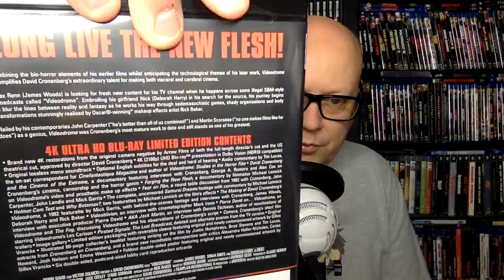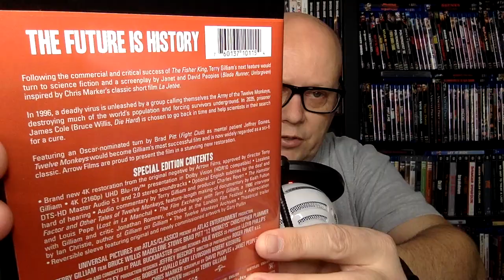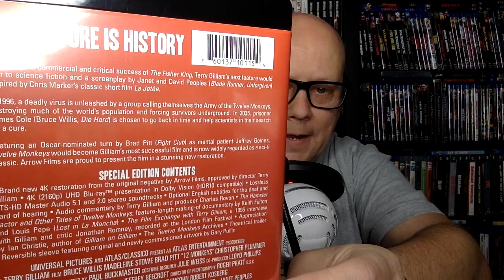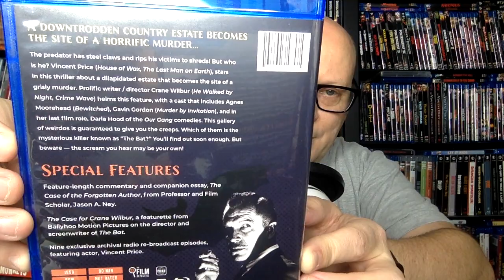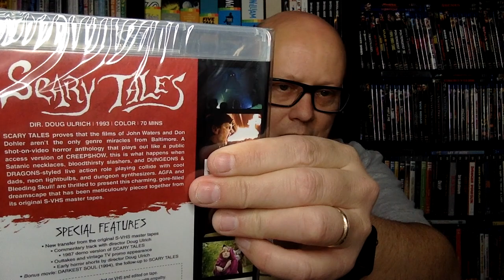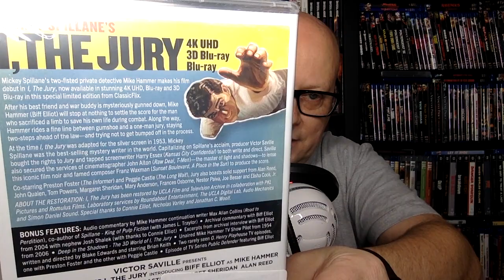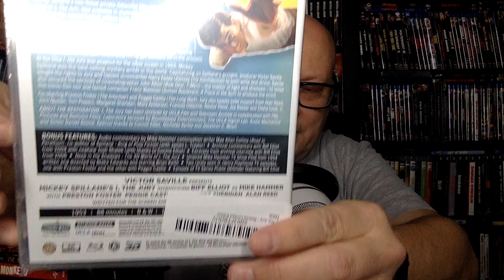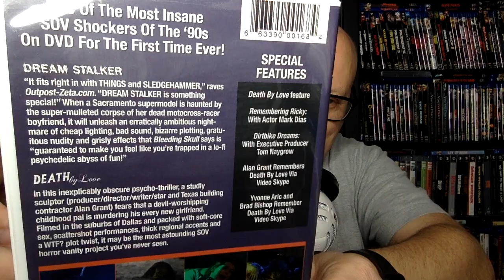Collection Update: VIDEODROME 4K, 12 MONKEYS 4K, AGFA, FILM DETECTIVE, INTERVISION & More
In this collection update, I talk about some recent pickups from Arrow Video, AGFA, The Film Detective, Intervision and ClassicFlix.